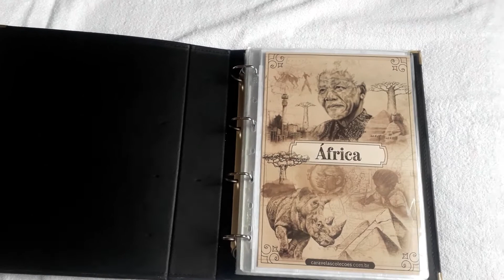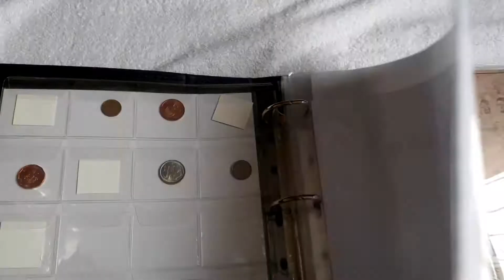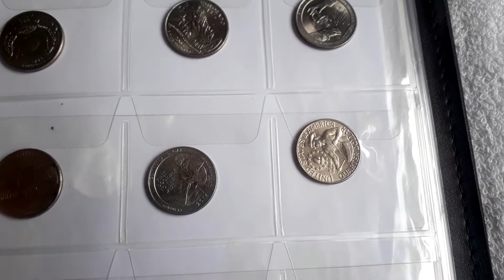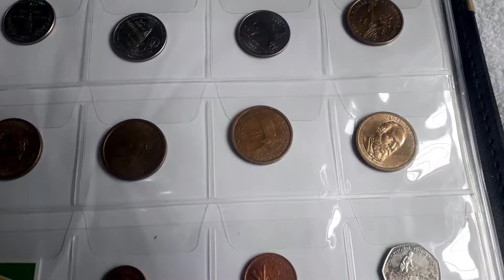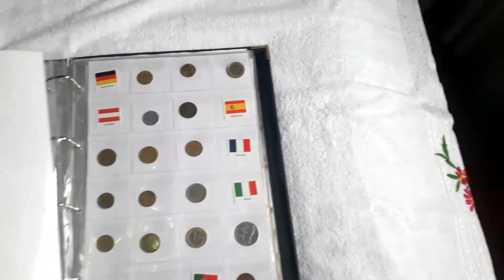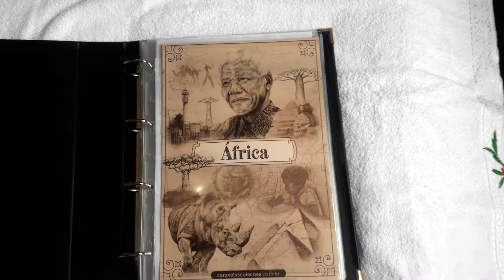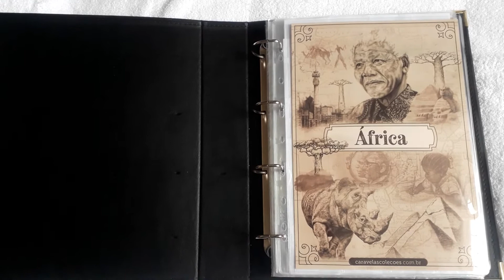🌟Organizei meu álbum de moedas do mundo confira o resultado!!!!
Organizei meu álbum de moedas do mundo confira o resultado, convido a assistir o vídeo e Junto com Maurinho visualizar o que foi implementado no álbum:  lindas folhas divisórias com tema dos continentes, África, America, Asia, Europa e Oceania, bandeiras com nomes dos países, disposição das moedas de cada país  por ordem alfabética, é uma linda coleção de moedas do mundo.